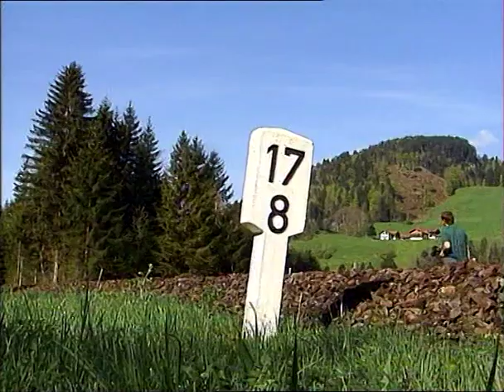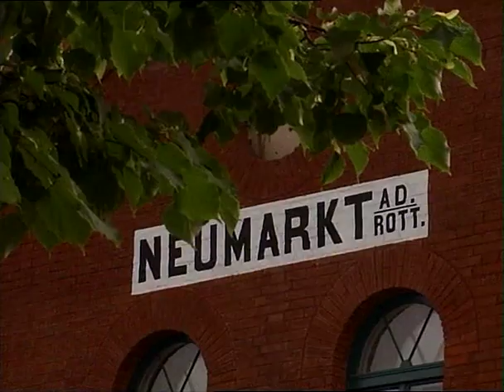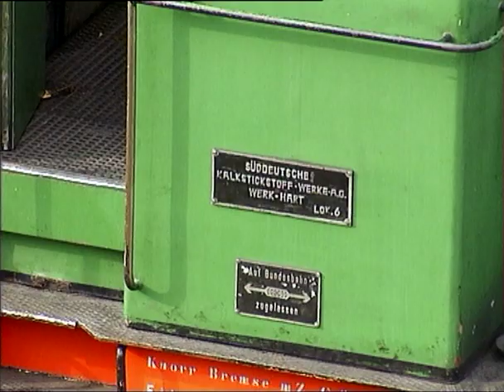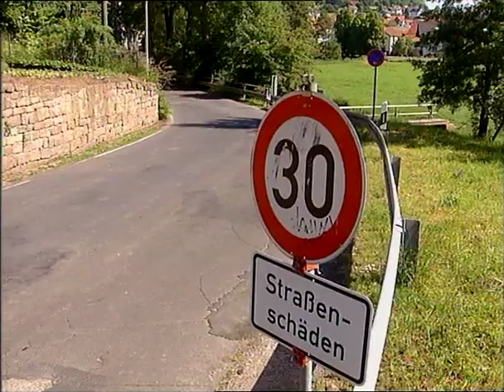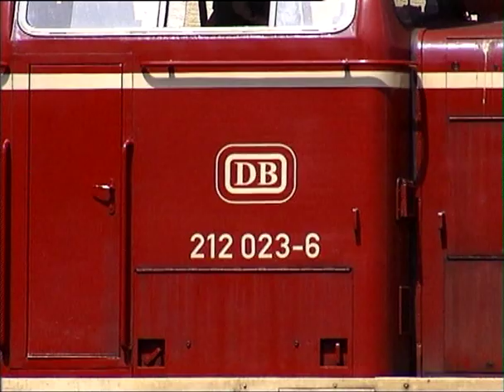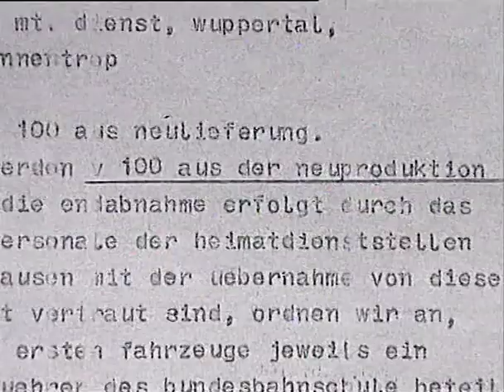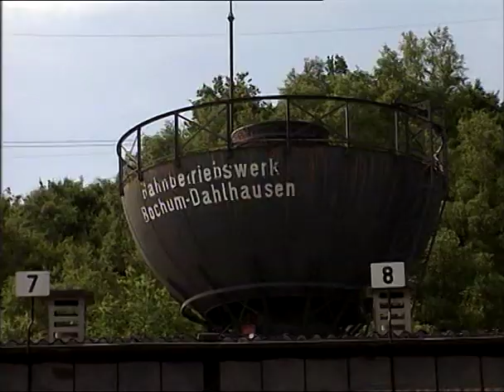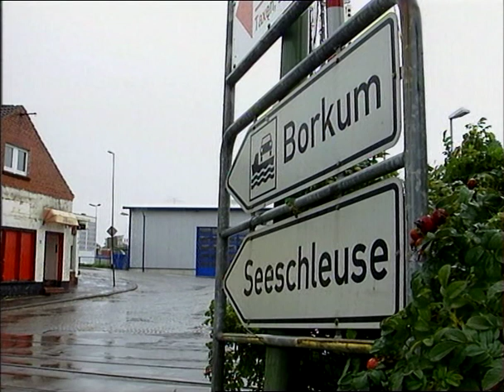Märklin Insider 2013-1 Bonusfilm Baureihe 212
0:00 - Chapter 1
5:00 - Chapter 2
10:00 - Chapter 3
15:00 - Chapter 4
20:00 - Chapter 5
25:00 - Chapter 6
30:00 - Chapter 7
35:00 - Chapter 8
40:00 - Chapter 9
45:00 - Chapter 10
50:00 - Chapter 11